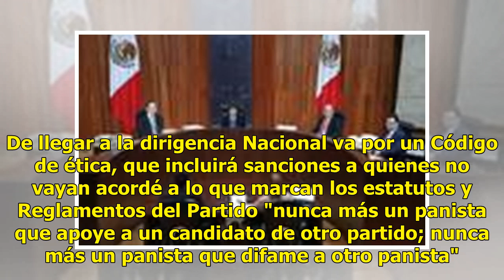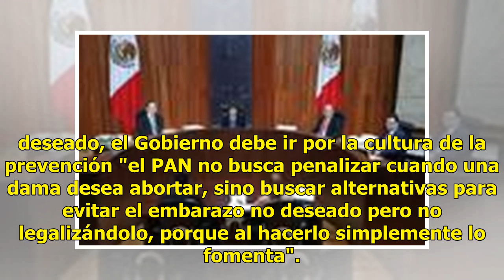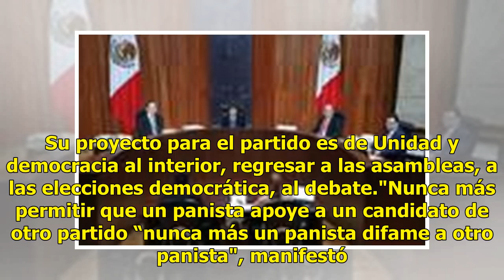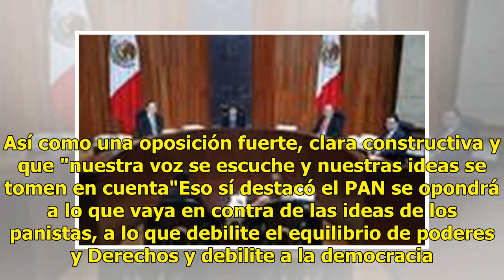Marko Cortés pugnará por un PAN fuerte con el próximo gobierno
Guadalajara.- El candidato a la presidencia del CEN del PAN Marko Cortés en entrevista con EL OCCIDENTAL declaró que pugnará porque el PAN, sea un partido fuerte, incluyente, de contrapeso con el próximo Gobierno federal que encabeza Andrés Manuel López Obrador. Aclaró que no será una oposición a ul...